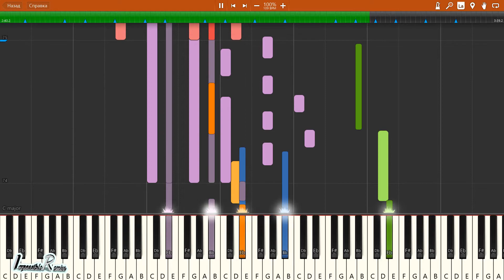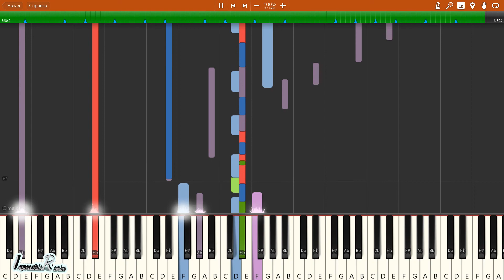IMPOSSIBLE REMIX - Britney Spears - Everytime